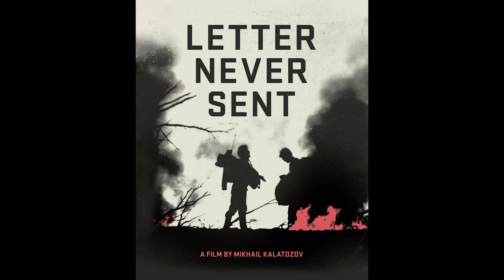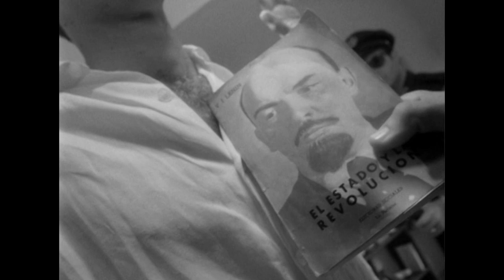Михаил Калатозов - Безымянный Киноподкаст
Один из величайших советских режиссёров, Михаил Калатозов известен народу не так хорошо как некоторые другие его современники вроде Андрея Тарковского или Эльдара Рязанова. А зря! Ведь этот, без преувеличения, гений формы и визуального повествования снимал фильмы, способные удивлять и вдохновлять по сей день.

Сегодня мы говорим о двух фильмах позднего периода карьеры одного из наиболее амбициозных кинематографистов в истории кино:

"Неотправленное письмо" (1959)
"Я — Куба" (1964)